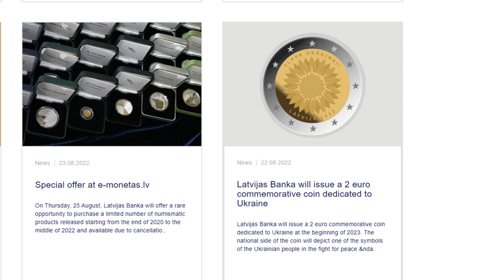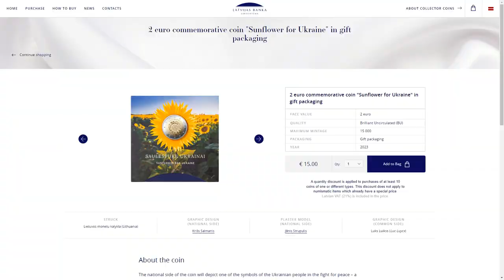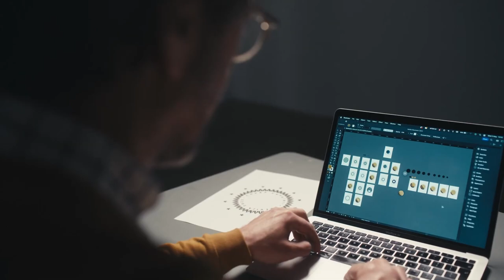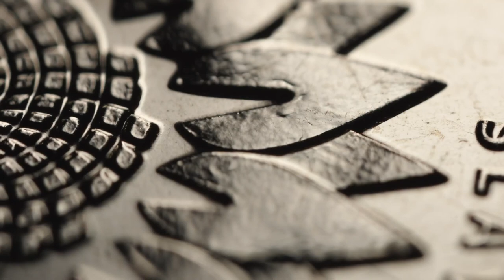2 Євро, Латвія "Соняшник для України" / 2 euro coin "Sunflower for Ukraine" Latvijas Banka